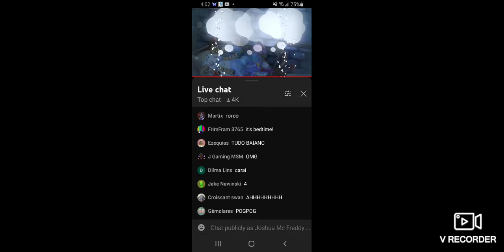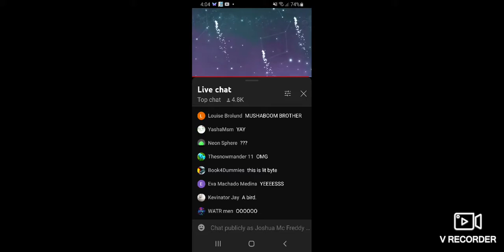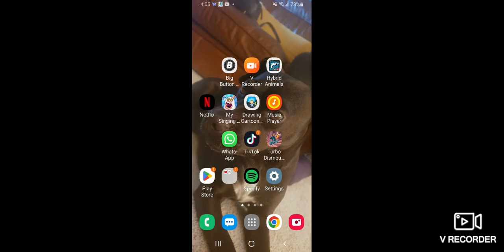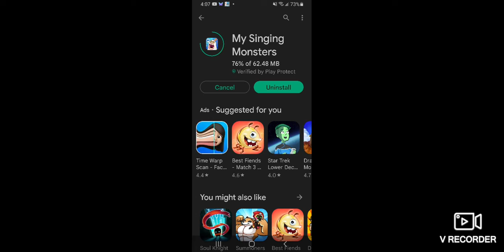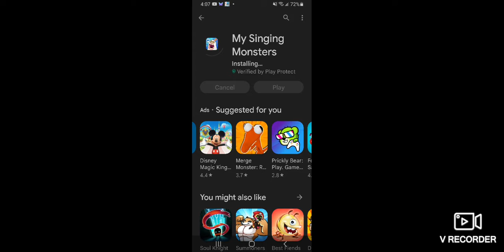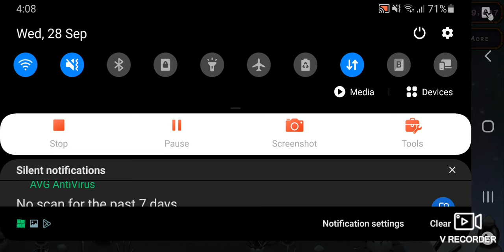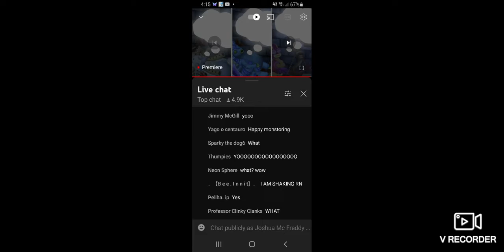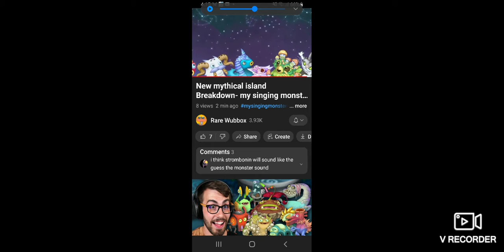new video new island new monsters islands eyes opened omg!!!!!!!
the man new island with g joobs friends came to join with more on the way